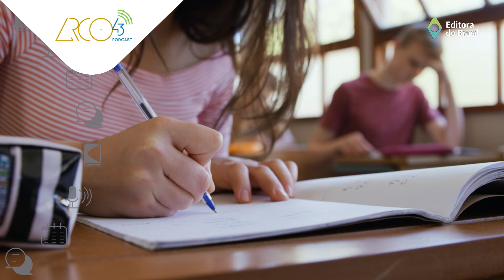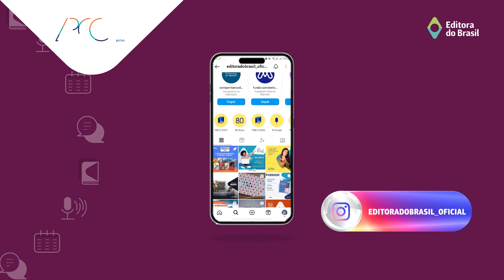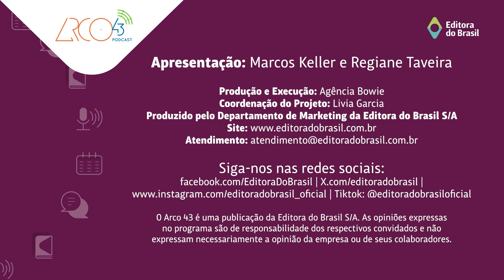Arco 43 #226 | Ensino Fundamental: o suporte primordial da transição do 5º ao 6º ano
Você já pensou em como o Ensino Fundamental é desafiador durante a transição do 5º para o 6º ano? Esse é um momento de grandes mudanças na vida escolar dos alunos, e oferecer o suporte adequado faz toda a diferença!

No episódio de hoje do Arco43, discutimos o papel fundamental da escola nesse processo de adaptação, trazendo dicas e reflexões para garantir uma transição tranquila e saudável para os estudantes.

Arco43 Podcast

Apresentação: Marcos Keller
Convidados: Regiane Taveira, Ana Carolina Sesti, Regina Santos
Produção e execução: Agência Bowie
Coordenação do Projeto: Livia Garcia

Produzido pelo Departamento de Marketing da Editora do Brasil S/A

O Arco43 Podcast é uma publicação da Editora do Brasil S/A. As opiniões expressas no programa são de responsabilidade dos respectivos convidados e não expressam necessariamente a opinião da empresa ou de seus colaboradores.